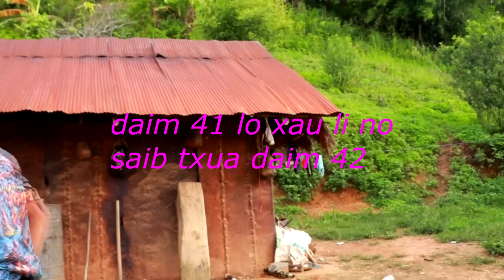movie pauj kev chim vim kev mob daim 41